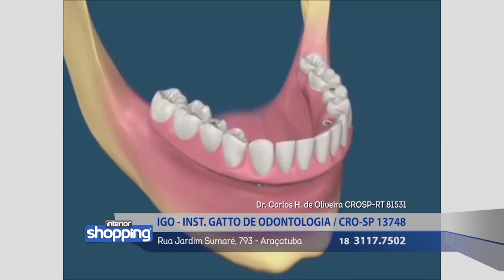IGO - INST. GATTO DE ODONTOLOGIA no Interior Shopping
Igo - Inst. Gatto de Odontologia
Rua sumaré, 793 - Araçatuba

No caso de ofertas, promoções ou algo do gênero, as mesmas são válidas apenas para os dias 27 de Junho a 02 de Julho de 2016.

Divirta-se; Informe-se!